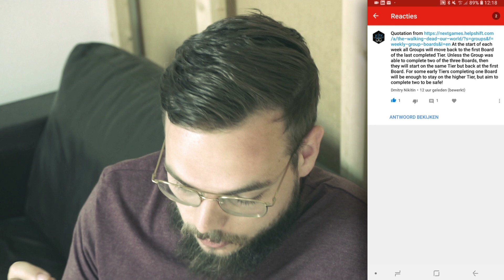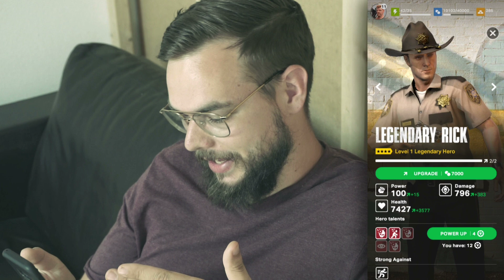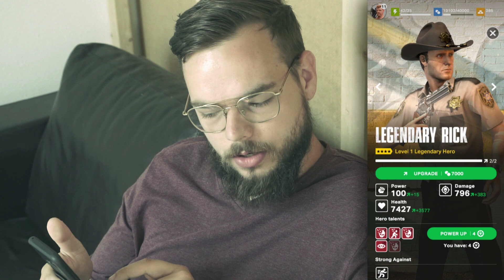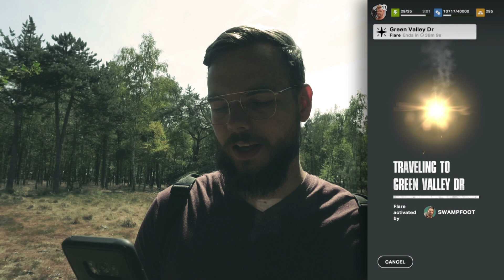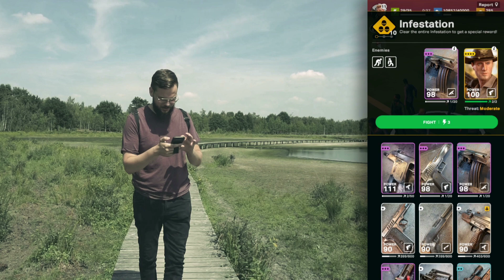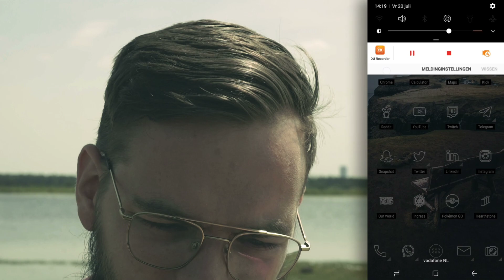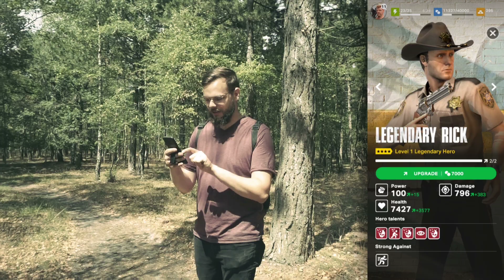Maxed out my LEGENDARY RICK (talents) in The Walking Dead: Our World! (and completed tier 4 board 1)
Today I maxed out my legendary rick with hit talents and I also got him tot level 2. Our group also made it to board 2 tier 4!

There were Crows by Tinyfolk